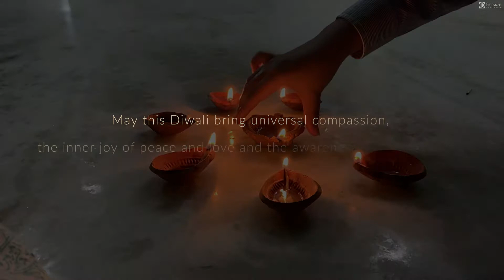Pinnacle Infotech | Diwali Wishes | 2020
Pinnacle Infotech wishes you all a very happy Diwali